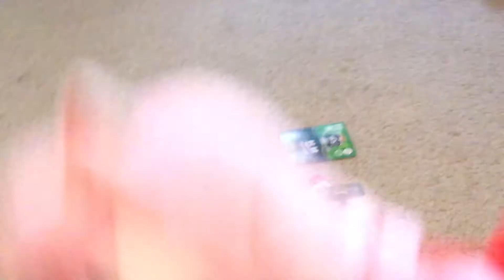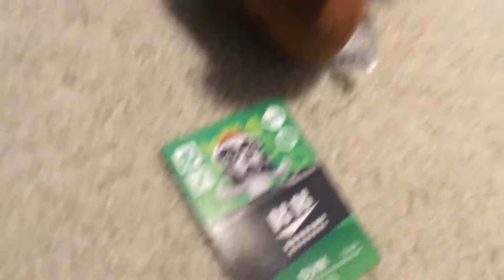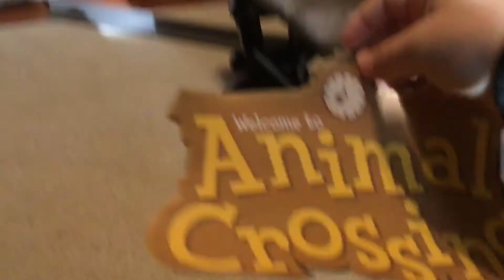Animal crossing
This is the first video with only Tom nook K.k slider and Reese